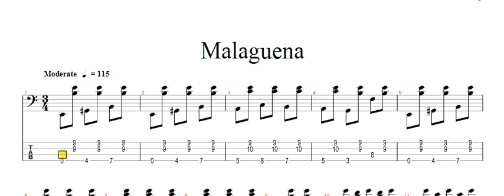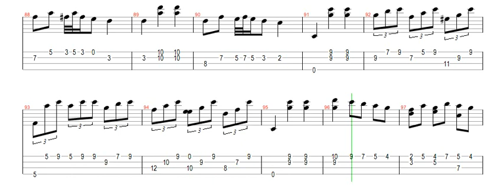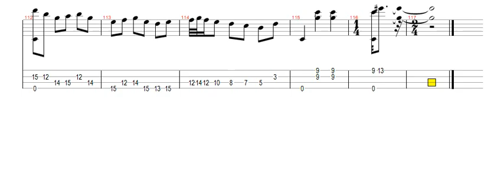Malaguena - F Tarrega (classical bass tab)